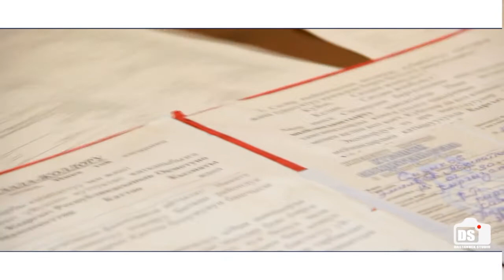Эмилбек & Перизат Свадьба Баткена С.Боз Адыр 2016 DS.